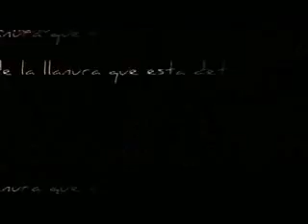Vivira ¨Homenaje a Juan Bosch de Manuel Jimenez¨ part 4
Vivira ¨Homenaje a Juan Bosch de Manuel Jimenez¨ (Docum. part 4)